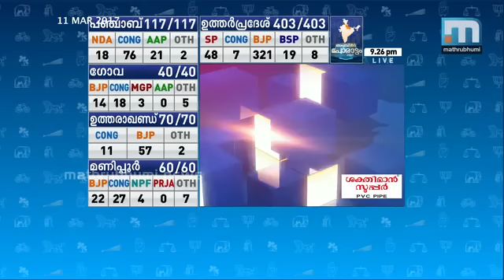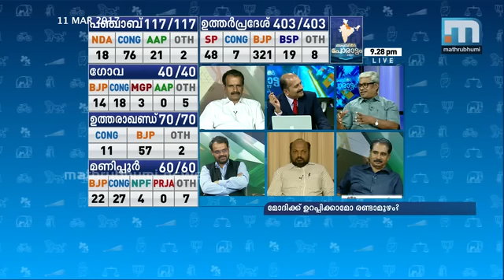മോദിക്ക് ഉറപ്പിക്കാമോ രണ്ടാമൂഴം? | Super Prime Time (11-03-2017) Part 8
മോദി തരംഗം ഹിന്ദി ഹൃദയഭൂമിയിലും ആഞ്ഞുവീശിയപ്പോള്‍ യു.പിയിലും ഉത്തരാഖണ്ഡിലും ബി.ജെ.പിക്ക് വന്‍ വിജയം. അമരീന്ദര്‍ സിങ്ങിന്റെ ചിറകിലേറി പഞ്ചാബില്‍ തിളക്കമാര്‍ന്ന വിജയം നേടാനായതും ഗോവയിലും മണിപ്പൂരിലും ഏറ്റവും വലിയ ഒറ്റ കക്ഷിയായതും കോണ്‍ഗ്രസിന് പിടിവള്ളിയായി. ഒരു എം.എല്‍.എ പോലുമില്ലാതിരുന്ന മണിപ്പൂരില്‍ ബി.ജെ.പി അതിശക്തമായി മുന്നേറിയെങ്കിലും ഗോവയില്‍ അധികാരം നഷ്ടമാവുകയും ചെയ്തു.മോദിക്ക് ഉറപ്പിക്കാമോ രണ്ടാമൂഴം? സൂപ്പര്‍ പ്രൈം ടൈം ചര്‍ച്ച ചെയ്യുന്നു. പങ്കെടുക്കുന്നവര്‍ പി രാജീവ്, ജോര്‍ജ് കുര്യന്‍, വര്‍ഗ്ഗീസ് ജോര്‍ജ്, സി എല്‍ മനോജ്, വെങ്കിടേഷ് രാമകൃഷ്ണന്‍, എന്‍ കെ പ്രേമചന്ദ്രന്‍ എന്നിവര്‍.